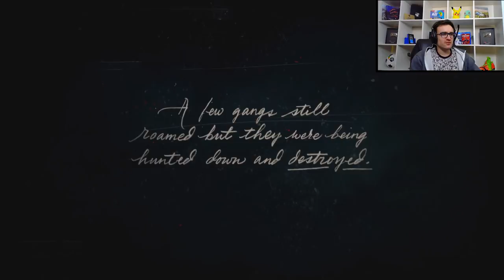THE BEGINNING!!! AN IDIOTS ROAD TO REDEMPTION!!! Red Dead Redemption 2 Playthrough Episode 1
THE START OF OUR PLAYTHROUGH OF RED DEAD REDEMPTION 2!!! Whats better than a Road To Glory every day!?! A Road To Glory AND a Red Dead Redemption playthough everyday!!!